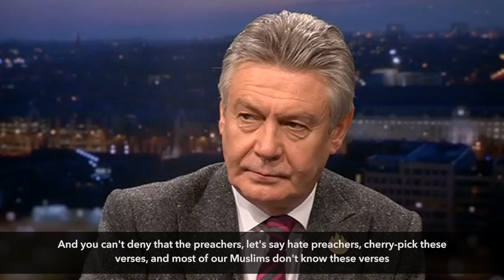Etienne Vermeersch vs Karel De Gucht [ENG SUBS]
After the attack in Berlin professor Etienne Vermeersch faces  former European Commissioner for Trade Karel De Gucht, who turns out to be a regressive leftist.